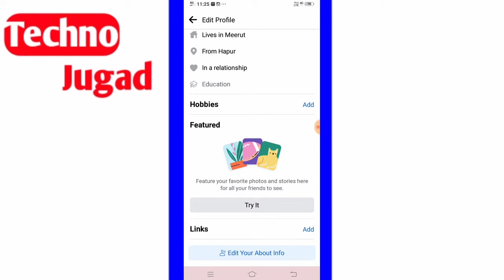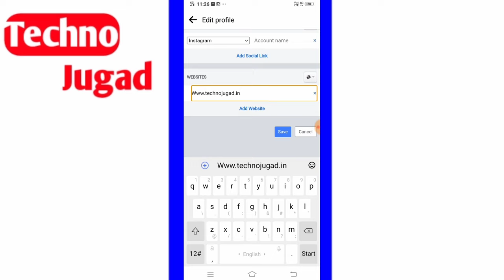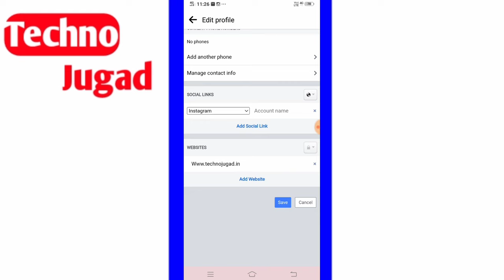Facebook Profile Me Website Link Add Kaise Kare |How To Add Website In Facebook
Facebook Profile Me Website Link Add Kaise Kare
How To Add Website In Facebook
How To Add Website In Facebook bio